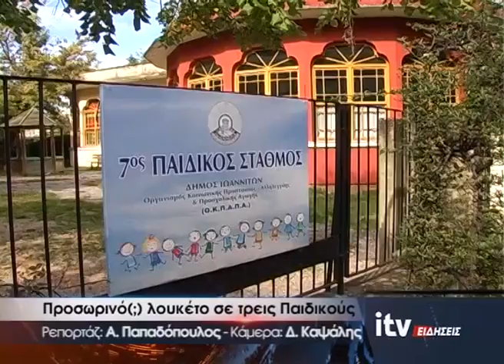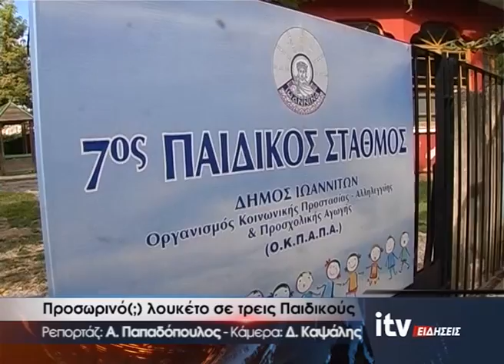Προσωρινό λουκέτο σε τρεις Παιδικούς - ITV ΕΙΔΗΣΕΙΣ - 21/10/2016